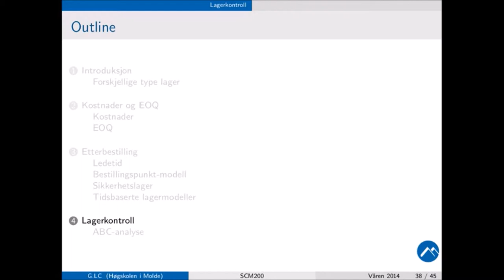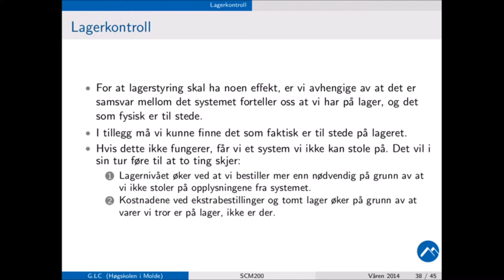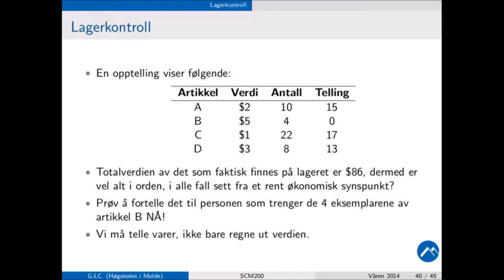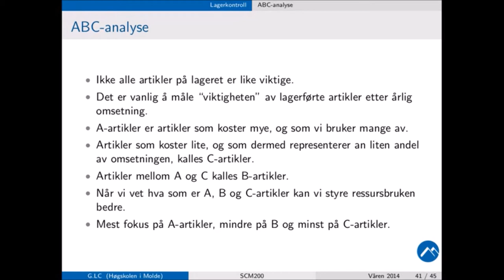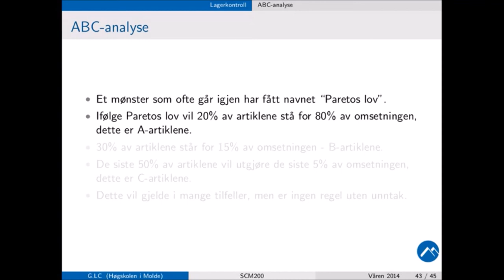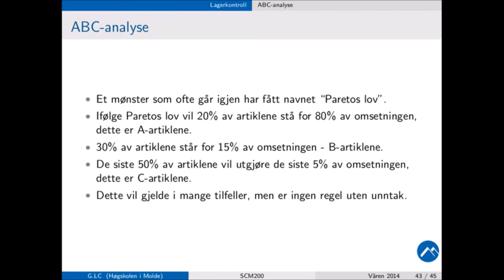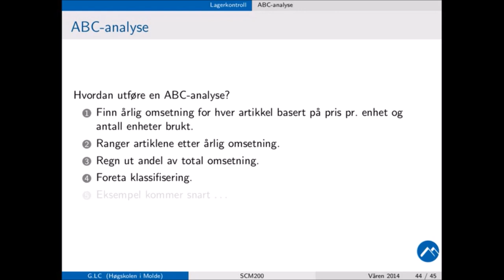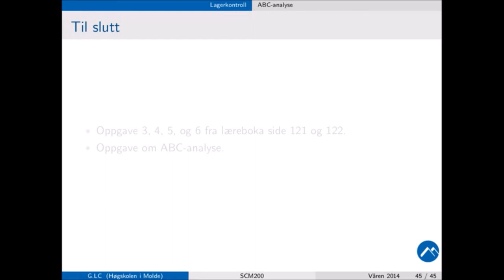305 Forelesning, SCM200, Lagerkontroll, (16. jan. 2014)